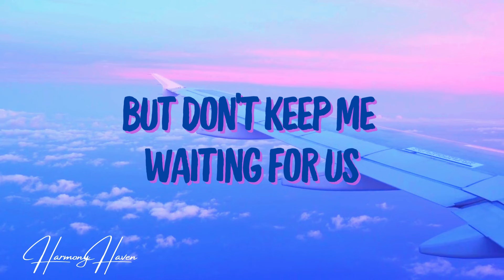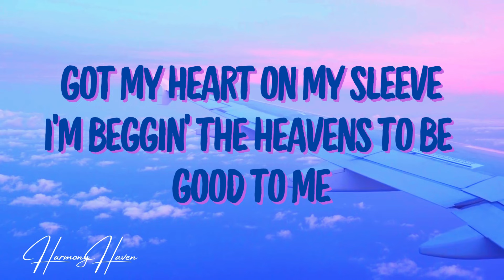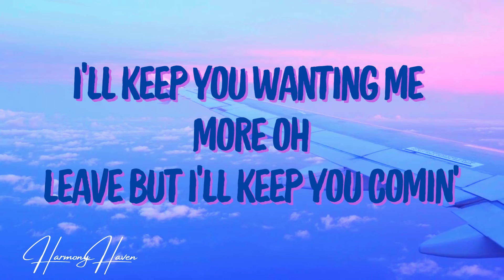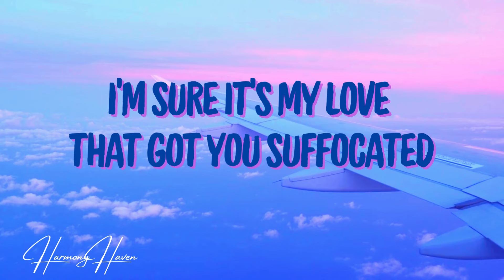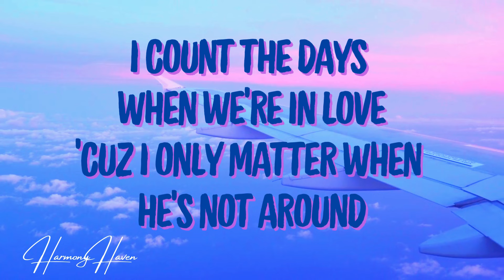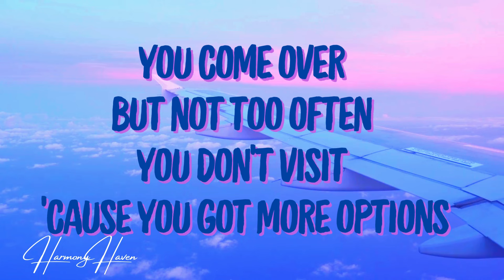TAKE ALL THE LOVE [Lyrics] - ARTHUR NERY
Song: TAKE ALL THE LOVE
Artist: ARTHUR NERY
Lyrics:
You'll be safe in my romance, babe, uh
Label's fading but
I see you cravin' for more
You're denying it
But you ain't controlling your actions
Keep me guessing but
Don't keep me waiting for us

Oh, I live to appreciate you
Take all the love that I give
All that I wish is for you to take me
But I taste the lies on your lips
I count the days when we're in love
'Cause I only matter when he's not around
Oh, but I live to appreciate you
Take all the love that I give, mhm

Got my heart on my sleeve
I'm beggin' the heavens to be good to me
Are you obsessive love?
'Cause I'm tolerating all of your desires
I'll keep you wanting me more, ooh
Leave but I'll keep you comin'
I'm sure it's my love that got you suffocated

Oh, ooh, mmh, ohh
All that I

You come over but not too often
You don't visit 'cause you got more options